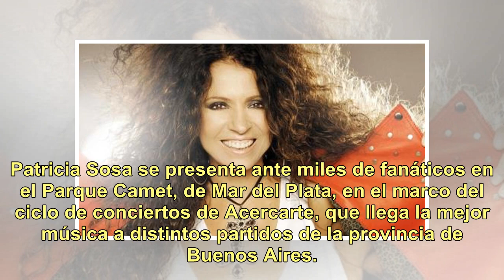El show de Patricia Sosa en TN.com.ar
Patricia Sosa se presenta ante miles de fanáticos en el Parque Camet, de Mar del Plata, en el marco del ciclo de conciertos de Acercarte, que llega la mejor música a distintos partidos de la provincia de Buenos Aires. Para este recital único, la estrella del rock nacional convocó a Hilda Lizarazu y ...